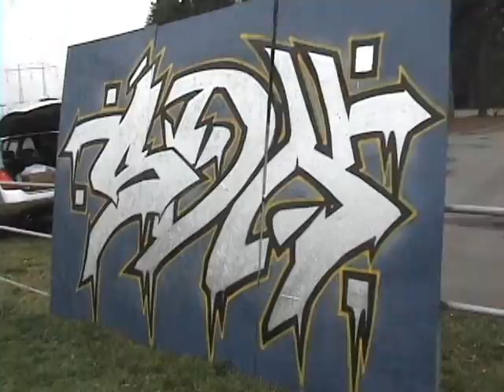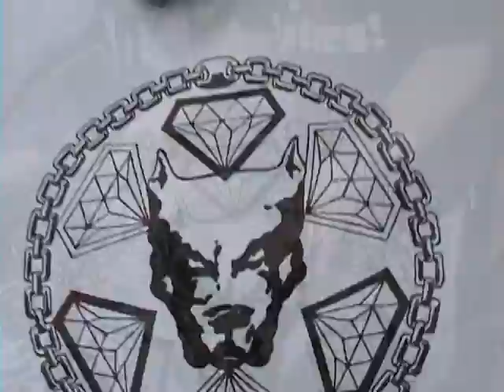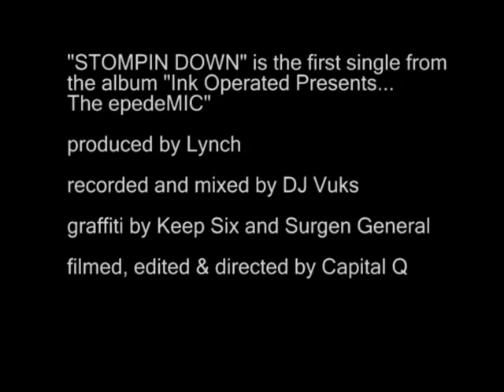GRAFFITI #7 - epedeMIC feat. DJ Vuks "Stompin Down" SDK